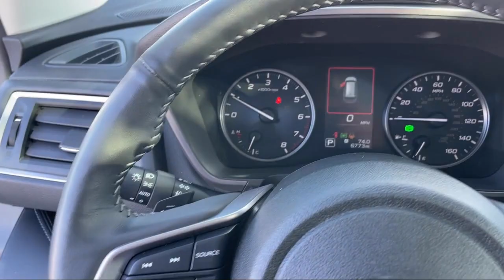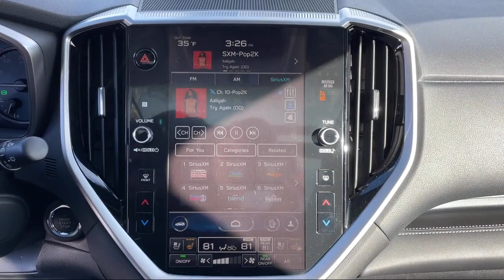2023 Subaru Ascent Touring Butte Anaconda Helena Bozeman Dillon Missoula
2023 Subaru Ascent Touring Stock Number: S114 Vin:4S4WMAWD9P3442049.

Butte Auto Group is proudly serving our friends and neighbors in Butte, Anaconda, Helena, Bozeman, Dillon, and Missoula. or give us a call at for more information about this or any of our other vehicles.
Butte Auto Group